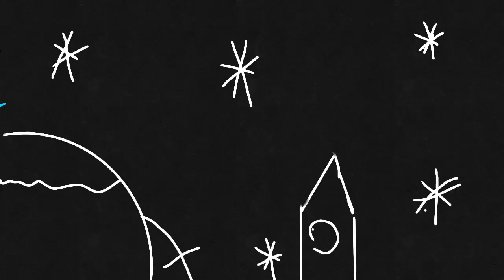Epic Last Second Clutch (Rocket League)